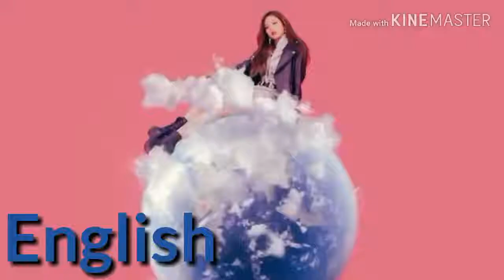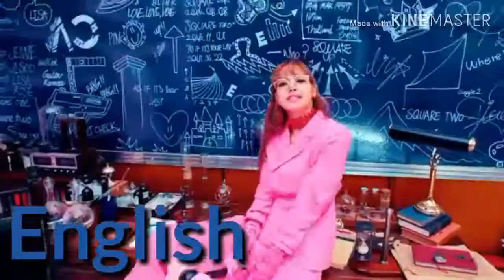Lisa and Jennie Korean VS English Rap